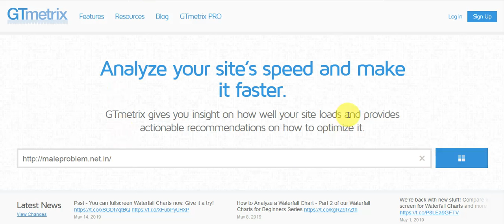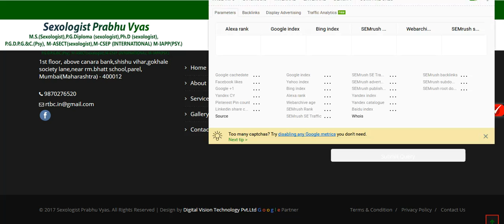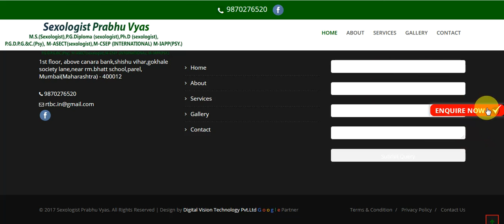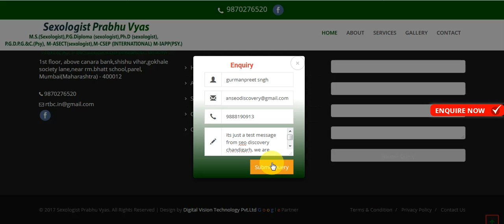maleproblem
live website analysis